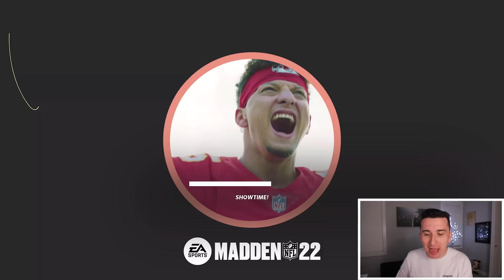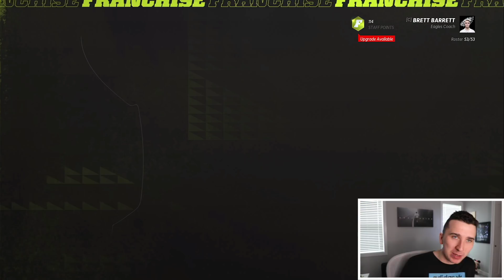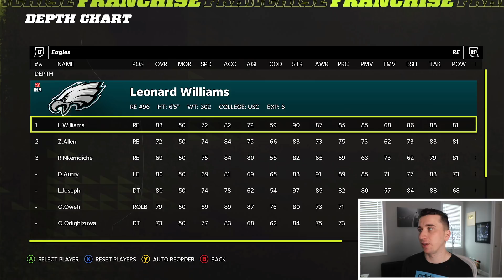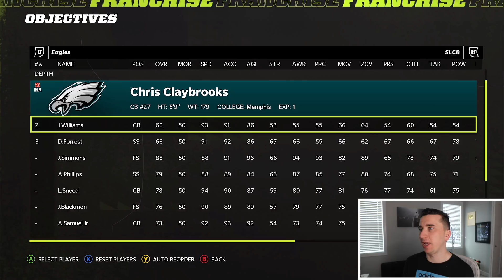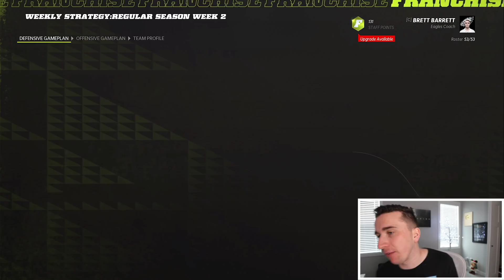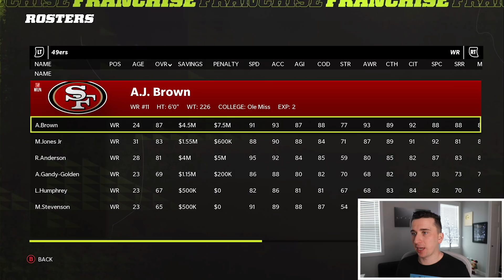I GOT TOP 5 PICK IN FANTASY DRAFT! Madden 22 Eagles Fantasy Draft 1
Today we are here with episode one of my new Madden 22 Fantasy Draft Franchise featuring the draft and first 2 weeks! Where I actually get a top 5 pick!